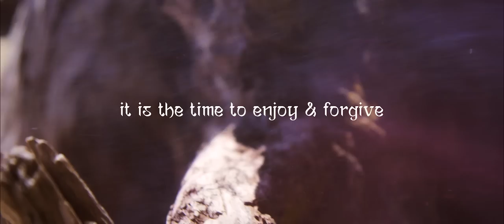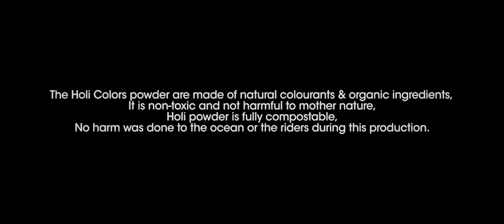Holi Colors - The Film - Flysurfer Kiteboarding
Are you ready for something special, something truly unique and something that will simply blow your mind?
We present you: "Holi Colors - The Film"

A creative project by Flysurfer Kiteboarding and Woop Productions. Watch the FLYSURFER team within an epic scenery and watch the holi colors spread peace and happiness all-around in the kitesurfing world!

Riders: Dylan van der Meij, Yusca Balogh, Christoph Hesina, Laurent Guyot
Kite gear: Flysurfer Speed4 Lotus & Boost kites and Radical5 kiteboards
Video gear: Sony FS7, Sony A7S, Panasonic GH4, Canon lenses & Defy Gimbal Systems